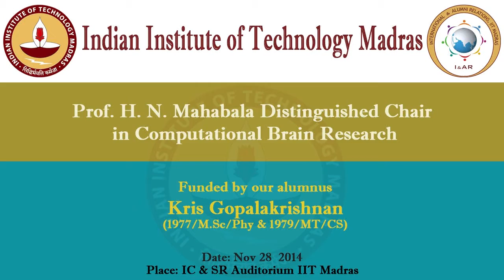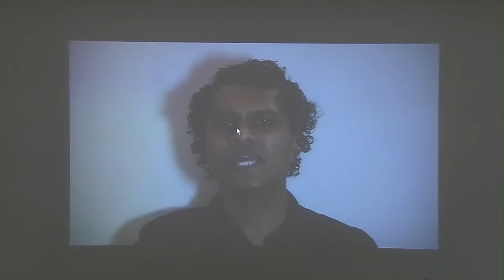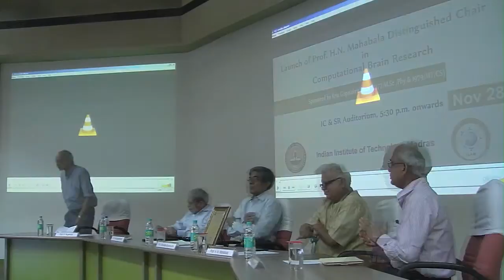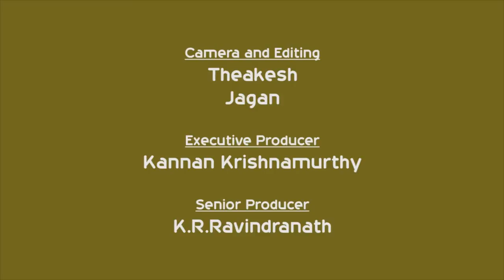IIT Madras - I & AR Distinguished Lecture by Prof H N Mahabala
Professor H N . Mahabala Distinguished chair in Computational Brain Research funded by IIT Madras Alumnus, Shri. Kris Gopalakrishnan ( 1977/MSc. Physics & 1979 /MT/CS

Inaugural speech by Prof. H N Mahabala on 28th November 2014 @ IIT Madras